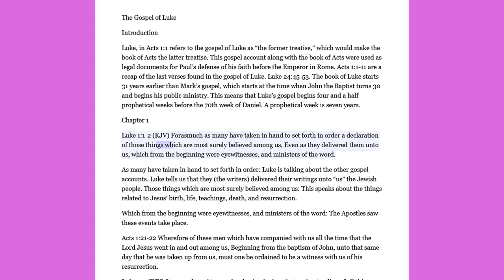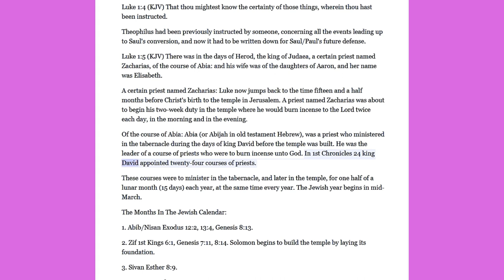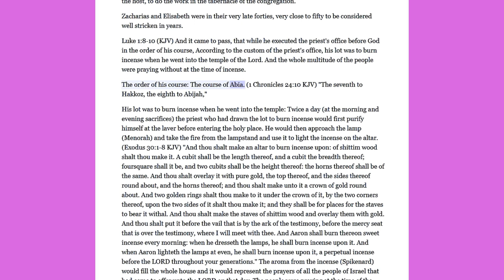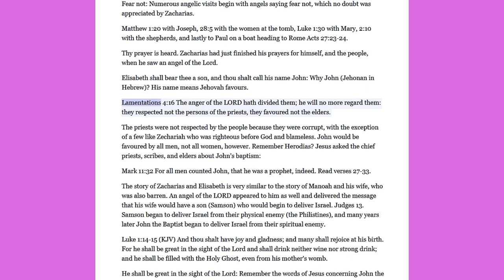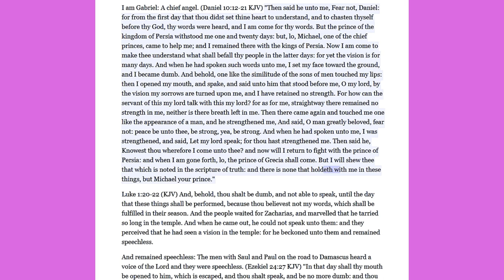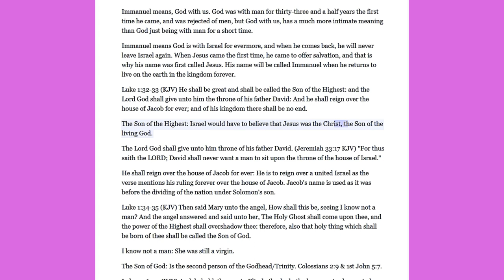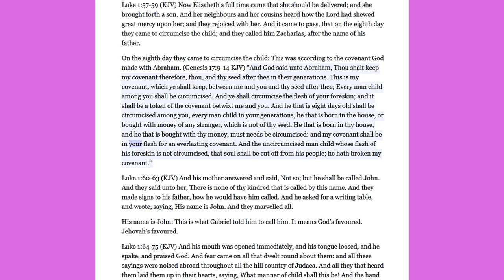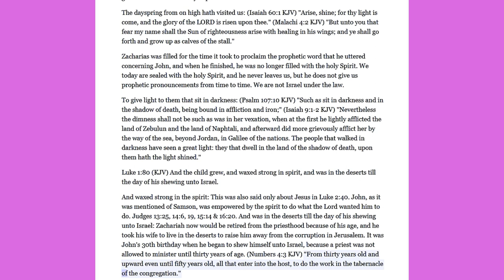No.15 Chapter 1-Gospel of Luke Rightly Divided